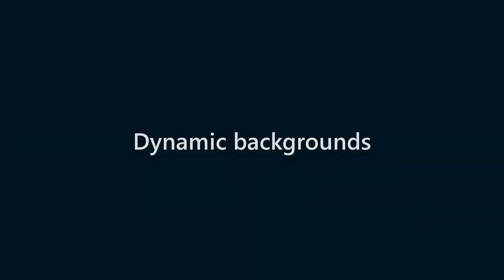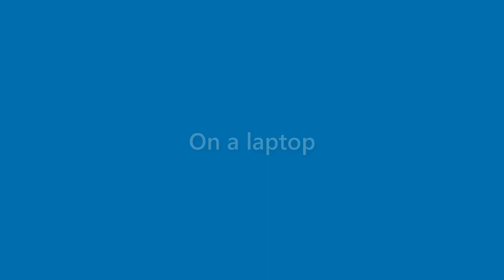Dianna Hooper - appearance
Name Look - Dianna Hooper - appearance. In this video we present "Dianna Hooper" name look and feel in various scenarios.
This video will cover:
How does "Dianna Hooper" look as a personal letterhead?
How does "Dianna Hooper" look on a business card?
How does "Dianna Hooper" look on a computer/laptop screen?
How does "Dianna Hooper" look with different background colors?
How does "Dianna Hooper" look with various fonts?